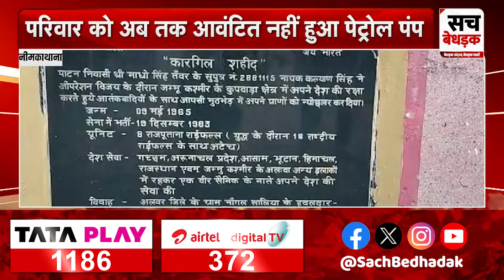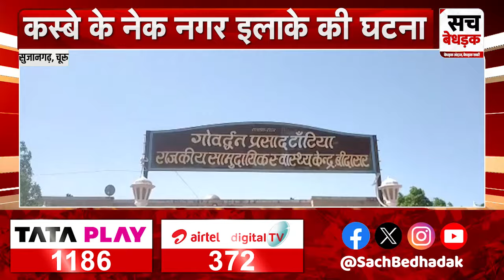12 बजे के बुलेटिन में देखिए Rajasthan की छोटी-बड़ी खबरें एक साथ | 26 July 2024 | Rajasthan News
About Video: 12 बजे के बुलेटिन में देखिए Rajasthan की छोटी-बड़ी खबरें एक साथ | 26 July 2024 | Rajasthan News